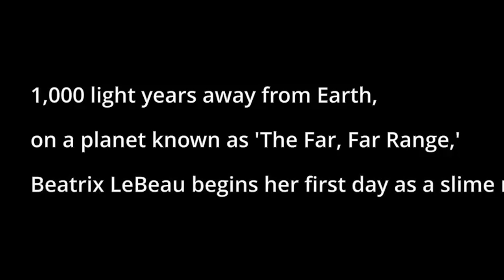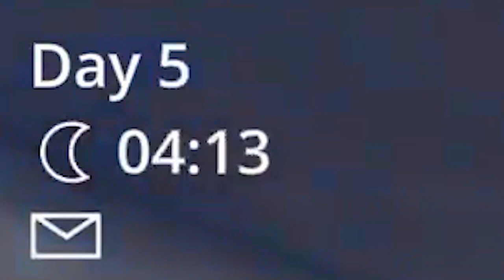"Glow In The Dark Kitty Cats" Slime Rancher Day 1-5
Today captain blast'em dust off an old favorite for the channel, please show some love for Slime rancher, slime rancher 2 will be coming out later this year and i'd like to build some hype for it in the future, please like comment and subscribe.

Channel Description